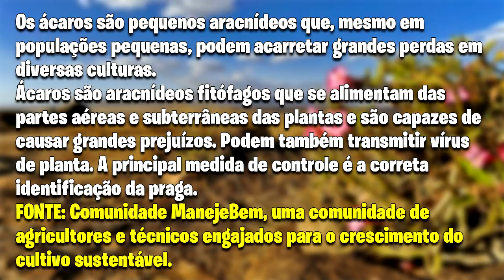07 MITOS sobre ROSAS DO DESERTO que você jurava que era verdade!!! Parte 02.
No nosso vídeo de hoje vamos falar sobre 7 mitos relacionados à Rosa do Deserto, tem coisas aí que tem gente que jura que é verdade, mas hoje vamos mostrar e comprovar que muita coisa que se ouve sobre Rosa do Deserto é conversa mole.

🌺🌺 Aprenda a seguir as regras naturais das rosas do deserto e descubra como ter rosas LINDAS, SAUDÁVEIS E FLORIDAS O ANO INTEIRO 👇👇👇

Eu aproveitei e organizei em capítulos, para ficar mais fácil pra você achar as dicas.
04:12 - Tabela lunar para rosas do deserto;
08:55 - Rosa do deserto apodrece o caudex se ficar na chuva;
18:32 - Areia é melhor que substrato para rosa do deserto;
20:31 - Existe uma receita milagrosa para sua rosa do deserto florir;
27:19 - As bacias são melhores que vasos para rosas do deserto;
31:19 - Produtos de limpeza são ótimos acaricias para Rosa do Deserto;
33:40 - Quando os insetos polinizam as vagens não vão pra frente